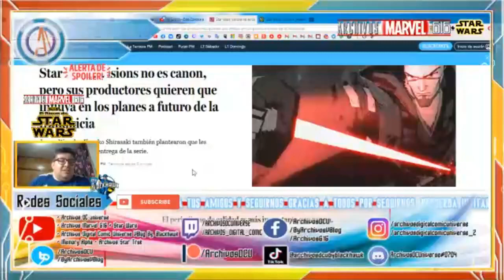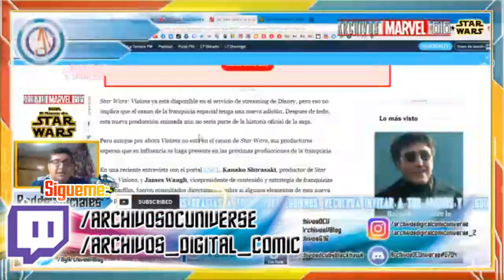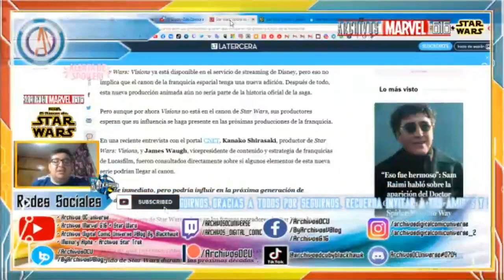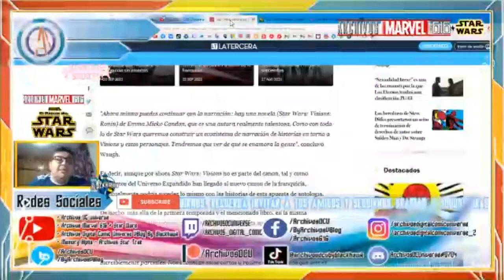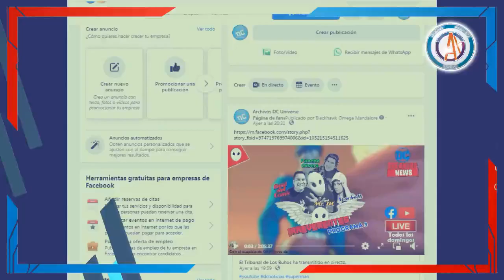Análisis-Review de Star Wars Visions: Alimento rico para la franquicia -El Rincón de Star Wars # 6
- archivosdcubyblackhawk